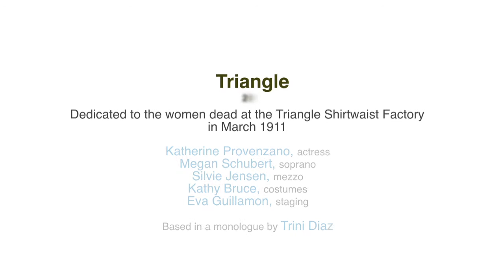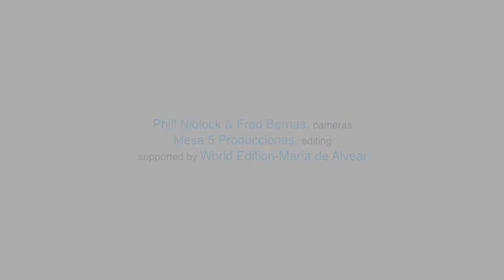Triangle · osm72 (2011'II)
TRIANGLE (II-2011)
for 3 female singers

tribute to the women dead at the Triangle Shirwaist fire, in 1911
based on a monologue by Trini Díaz
costumes by Kathy Bruce
staging by Eva Guillamón

Sonia Megias: II MONO+GRAPHIC
Phill Niblock & Katherine Liberovskaya, Curators

Experimental Intermedia
New York

Catherine Provenzano, singer-actress
Megan Schubert, soprano
Silvie Jensen, mezzo